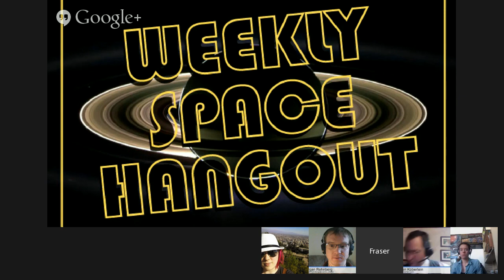Weekly Space Hangout - September 12, 2014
Guests:
Brian Koberlein (@briankoberlein)
Alessondra Springmann (@sondy)

This Week’s Stories:

Rosetta update
OSIRIS-REx update
Chinese space station
Missing lithium in M54
Hawking says Universe will collapse! OMG!
Modified dark matter may solve dwarf galaxy problem.
Europa may have plate tectonics
Quick announcement: Jill Tarter is Jansky Lecturer

You can join in the discussion between episodes over at our Weekly Space Hangout Crew group in G+.